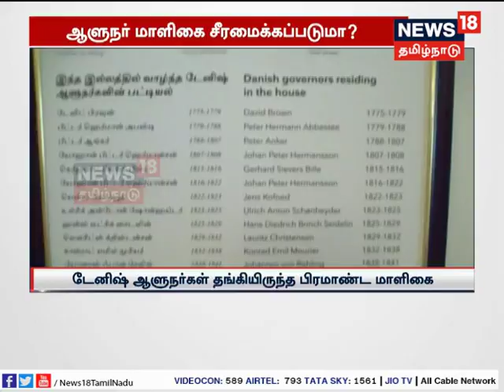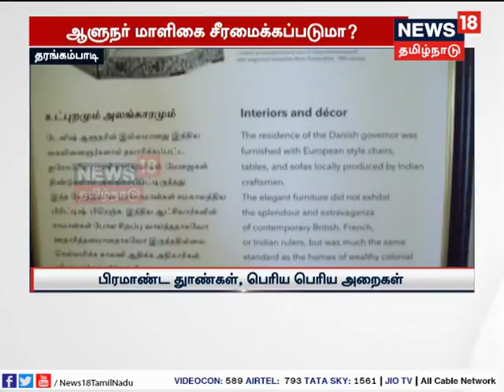பராமரிப்பின்றி இயங்கும் ஆளுநர் மாளிகை - தரங்கம்பாடி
தரங்கம்பாடியில் உள்ள டேனிஷ் ஆளுநரின் மாளிகை பராமரப்பின்றி விரிசலடைந்து இயங்குகிறது